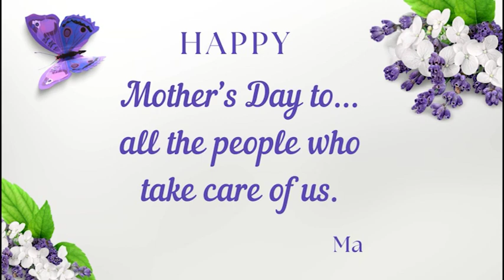05-10-2024_Video Ann (16:25 min)